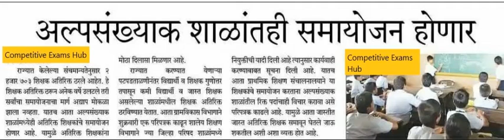अल्पसंख्यांक शाळातील अतिरिक्त शिक्षकांचे समायोजन सुरु ,शासनाचे पत्रक.